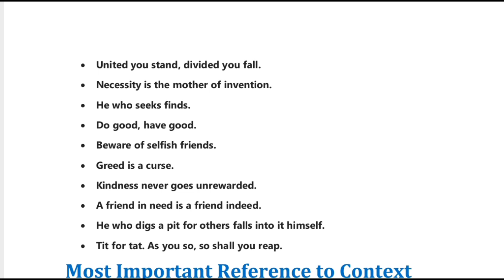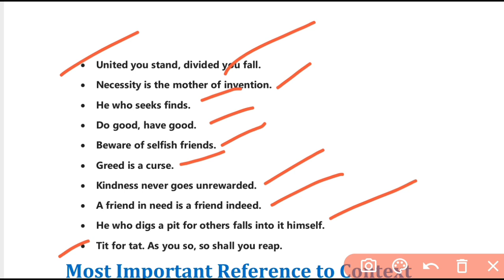1st Year English Most Important Stories 2023 | 11th Class English Guess Paper 2023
1st Year English Most Important Stories 2023 | 11th Class English Guess Paper 2023 | English Paper

11th class guess paper 2023 | Most Important Application | 1st year English Guess Paper 2023
In th

35 Most Important Pair of words Guess
11th English MCQs Objective Guess 2023
Solve Guess 1st year English
1st year English
FA part 2 English Guess 2023
FSc part 1 English Guess 2023
ICs part 1 English Guess 2023
I.Com part 2 English Guess 2023
best solve notes English for all board students
English notes class 11 lahore board
Plays most important short questions 2023 exam
Play and Poems easy solved notes 2023
1st year pair of words guess 2023
11th class English letters and Applications guess 2023
1st year English best solve notes 2023
English notes class 11
FA FSc ICs I.Com English Essay guess 1st year
11 class important essay
Bise lahore Multan Application guess 1st year
part 1 final guess of Reference to context
FA FSc ICS I.Com stories,letter,Application guess11th Class English Guess Paper Board Exam 2023
11th FA English Guess Paper Board Exam 2023
11th FSc English Guess Paper Board Exam 2023
11th ICS English Guess Paper Board Exam 2023
11th I.Com English Guess Paper Board Exam 2023
1st year Class English Guess Paper Board Exam 2023
1st year FA English Guess Paper Board Exam 2023
1st year FSc English Guess Paper Board Exam 2023
1st year ICS English Guess Paper Board Exam 2023
1st year I.Com English Guess Paper Board Exam 2023
Class 11 Class English Guess Paper Board Exam 2023
Class 11 FA English Guess Paper Board Exam 2023
Class 11 FSc English Guess Paper Board Exam 2023
Class 11 ICS English Guess Paper Board Exam 2023
Class 11 I.Com English Guess Paper Board Exam 2023
Inter Part 1 Class English Guess Paper Board Exam 2023
Inter Part 1 FA English Guess Paper Board Exam 2023
Inter Part 1 FSc English Guess Paper Board Exam 2023
Inter Part 1 ICS English Guess Paper Board Exam 2023
Inter Part 1 I.Com English Guess Paper Board Exam 2023
English Guess paper class 11
English Guess Paper inter part 1
English Guess Paper 1st year
11th English Guess 2023
1st year English Guess 2023
class 11 English Guess 2023
Inter part 1 English Guess 2023
Guess English 2023 class 11
Guess English 11th class 2023
11th class English idioms guess paper 2023
bise dg khan 1st year English Urdu to English Paragraph  guess paper 2023
bise gujranwala 1st year English Urdu to English Paragraph  guess paper 2023
bise lahore 1st year English guess Urdu to English Paragraph paper 2022
bise rawalpindi 1st year English Urdu to English Paragraph guess paper 2023
bise bahawalpur 1st year English Urdu to English Paragraph guess paper 2023
bise faisalabad 1st year English Urdu to English Paragraph guess paper 2023
bise multan 1st year English Urdu to English Paragraph guess paper 2022
bise sargodha 1st year English Urdu to English Paragraph guess paper
bise sahiwal 1st year English Urdu to English Paragraph guess paper 2022
11th class English guess paper 2023
bise dg khan 1st year English guess paper 2023
11th Class/inter part 1 English Guess 2023 Lahore Board
11th Class/inter part 1 English Guess 2023 Gujranwala Board
11th Class/inter part 1 English Guess 2023 Rawalpindi Board
11th Class/inter part 1 English Guess 2023 Faisalabad Board
11th Class/inter part 1 English Guess 2023 Bahawalpur Board
11th Class/inter part 1 English Guess 2023 DG Khan Board
11th Class/inter part 1 English Guess 2023 Sahiwal Board
11th Class/inter part 1 English Guess 2023 Multan Board
11th Class/inter part 1 English Guess 2023 Azad kashmir Board
11th Class/inter part 1 English Guess 2023 Punjab KPK Krachi Boards